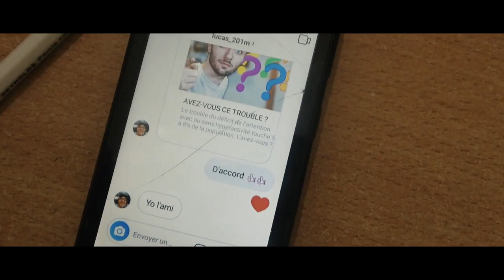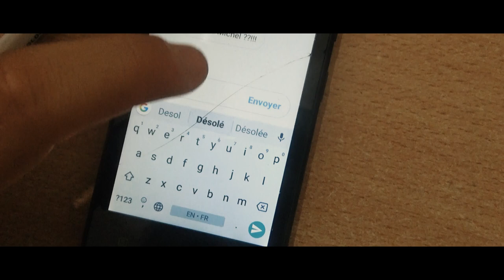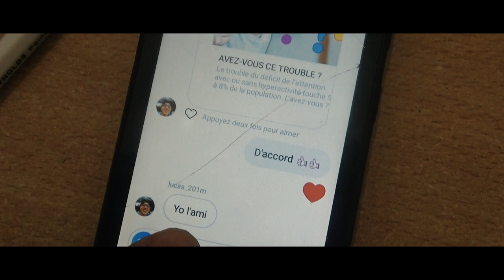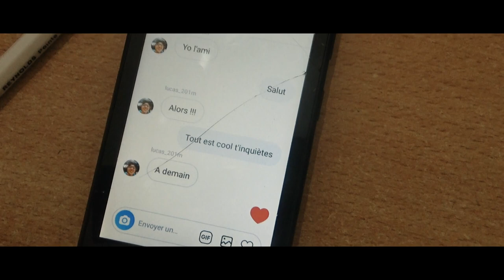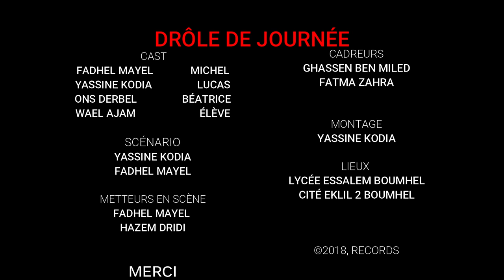Une Drôle De Journée | Court Métrage | Projet De Classe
Un Projet De Classe :

Pour Le 1er Module De Français Pages D'amour Du Programme De 2éme Année De L'enseignement Secondaire

Encore Une Fois Avec Mon Ami YASSINE On A Proposé Un Court Métrage Comme Projet De Classe

Je Remercie Mes Amis, ONS DERBEL, HAZEM DRIDI, FATMA ZAHRA ET GHASSEN BEN MILED, WAEL AJAM Et Nos Parents...

Idée De YASSINE KODIA
Scénario : FADHEL ET YASSINE

Michel Un Garçon Banale Sans Histoire Amoureux De Sa Camarade Béatrice... Avec Lucas Son Meilleur Ami Il Cherche Un Moyen De Contacter Béatrice Pour Lui Avouer Ses Sentiments... Michel Revit La Même Journée Il Essaye Alors De Trouver Ce Moyen...

Merci